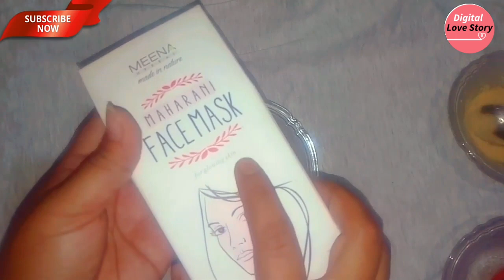Skin Whitening Facial At Home || দেখেনিন ঘরে কিভাবে করবেন হোয়াইটিং ফেসিয়াল